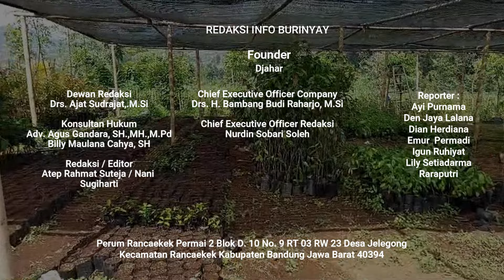Lindungi Tanaman Endemik! Eyang Memet Ciptakan Laboratorium Hidup di Blok Malaberes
Pasirjambu, Info Burinyay, 17 Oktober 2024 – Di tengah berkurangnya keberadaan tanaman endemik Jawa Barat, seorang pegiat lingkungan yang juga Ketua Yayasan Panata Giri Raharja, Eyang Memet, telah mengambil langkah besar dengan menjadikan Blok Malaberes di kawasan Pusat Penelitian Teh dan Kina (PPTK) Gambung sebagai laboratorium keanekaragaman hayati. Langkah ini diambil sebagai upaya untuk mengumpulkan, melestarikan, dan memperkenalkan tanaman-tanaman langka yang khas dari wilayah Jawa Barat.